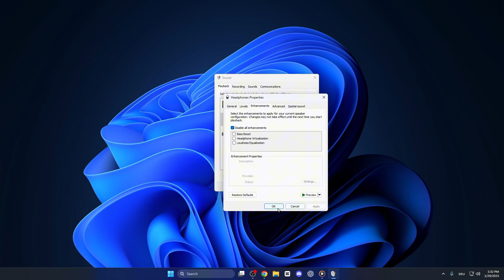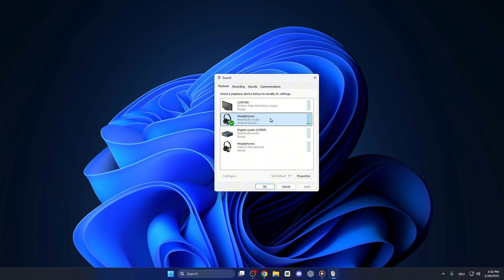How To Fix Echo Problem On Microphone & Headset In Windows 11 ✅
In this video, I'll show you how to fix the echo sound on your microphone and headset in Windows 11. If you're experiencing annoying feedback or echo issues during calls, gaming, or recordings, this step-by-step guide will help you troubleshoot and resolve the problem. Learn how to adjust audio settings, disable enhancements, and other solutions to get crystal-clear sound.